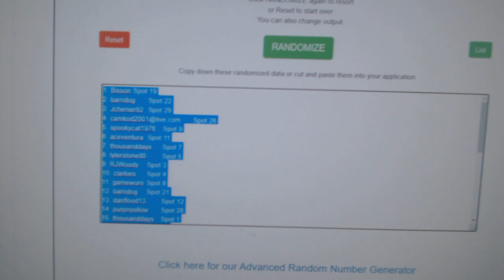Multi Randoms - C&C GB #12,355